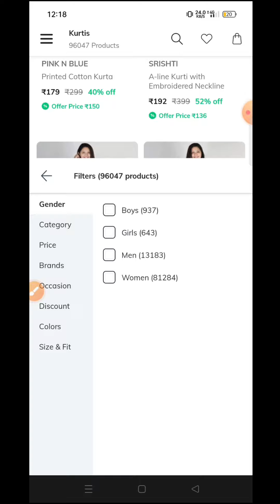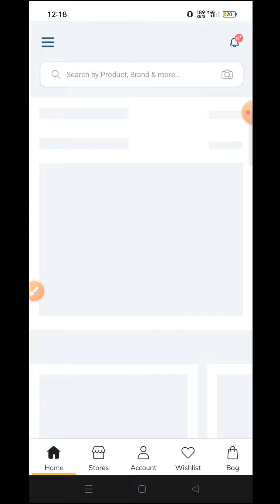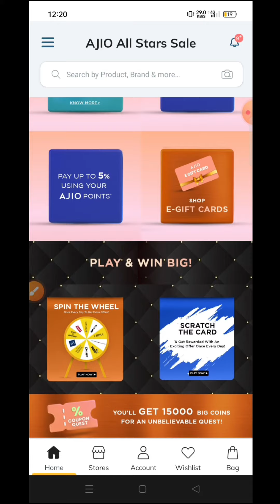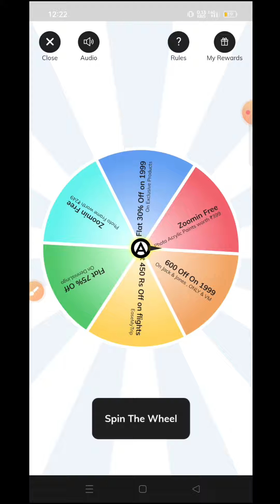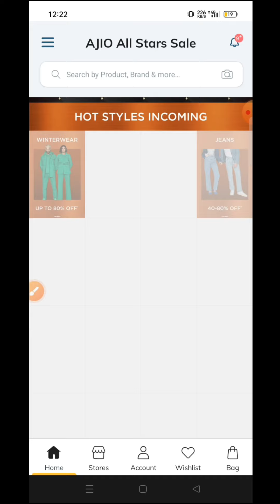Get ready for Ajio "All Star Sale" 🎉 | Flash deals